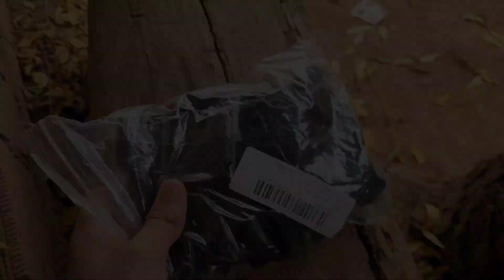😱 COMPREI UM SUPORTE DE PEITO PARA GRAVA OS BIKE VLOG 🔥